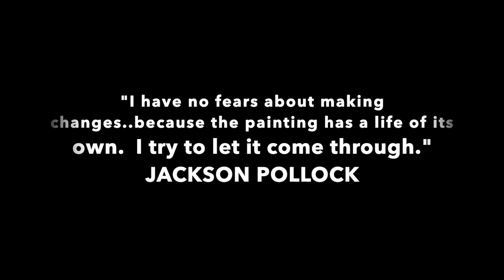How to shift a painting forward if you have messed up ! Let go of perfection, allow a new direction.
Hello Everyone, this week, in my need to have a painting ready to film for the video, things went badly wrong !! I found myself in a place that I have been before but no for a long time. spending ages on a painting, trying to force it along, using too much paint, not letting layers dry ETC ETC. When I finally gave up, it dawned on me pretty quickly that my mindset had been ALL wrong. I had put myself under pressure, EGO had crept in, in order for me to be able to say " I've done it" !! The only way to move forward is to re-assess and let the painting go in another direction if that is what is needed. So, I was able to show a better stage with the "Bather" painting but it is not finished and I will take my time and let it evolve. I will remind myself not to try and rush or finish for the sake of the video.